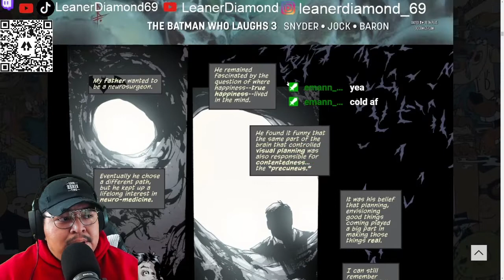THINGS HAVE CHANGED!! The Batman Who Laughs #3